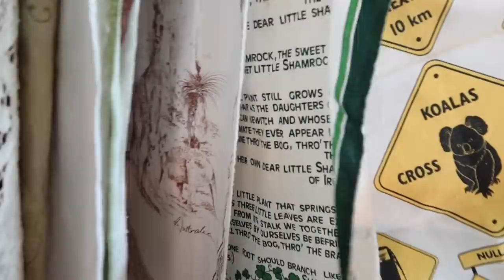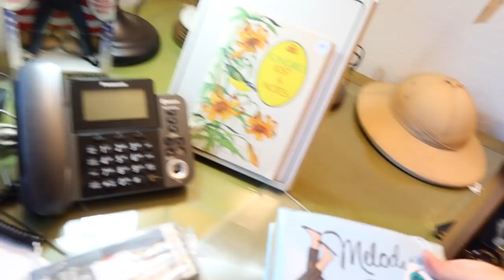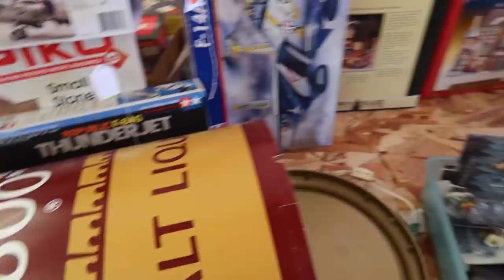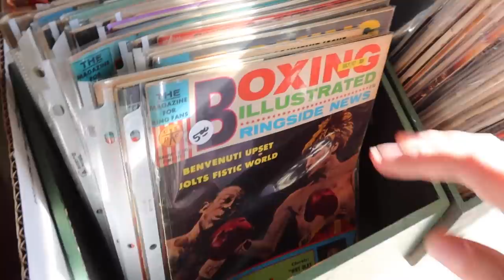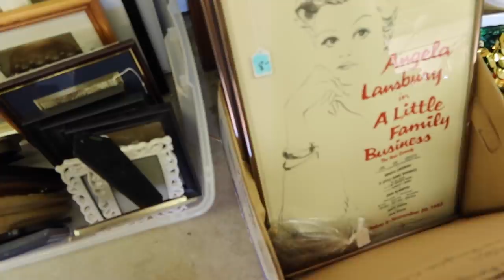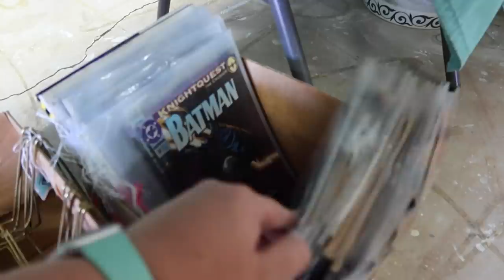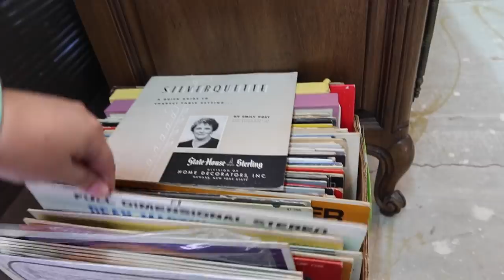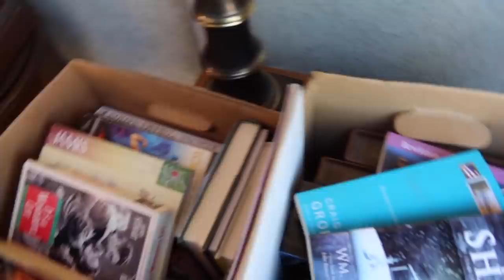Car was KEYED over a PYREX casserole dish!! Ginormous Epic Estate Sale Shop Along with Me | Part 2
Yep, sweet, SWEET Gabby (who camped out for over 24 hours to try to save our spot in the line) had her car keyed by an angry lady who wanted a Pyrex casserole dish that Gabby grabbed for me. Pretty ridiculous and low to go to such lengths (vandalism!) because you're mad over a $40 casserole dish. Absolutely uncalled for!

Despite the drama, we all did have a wonderful experience and found amazing goodies at this most organized and well-run estate sale!

If you missed shopping day one and the dropping of the "b" word by the Pyrex vandal, here's part 1

Please check out my AMAZING friends who appear in this video!
Gabrielle Lish: Doesn't have a YouTube channel. Boo. But find her on Instagram @gabriellelish

E T S Y